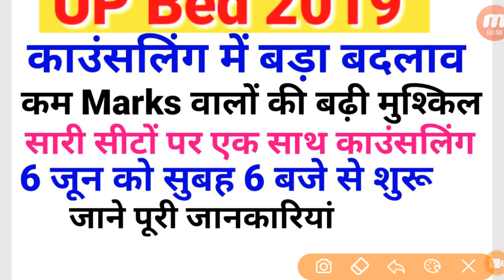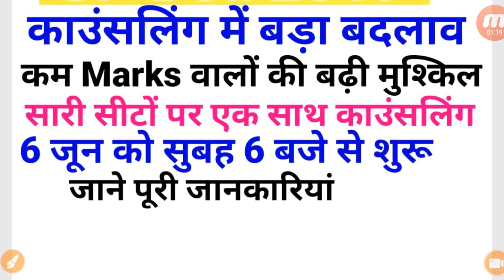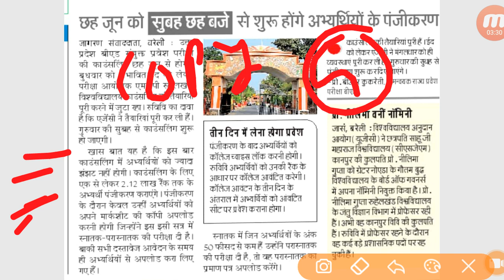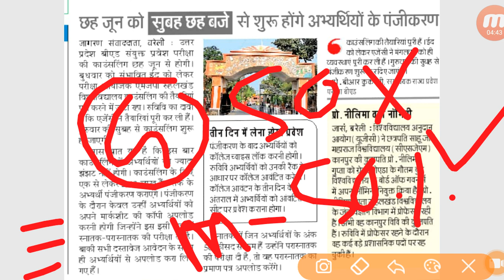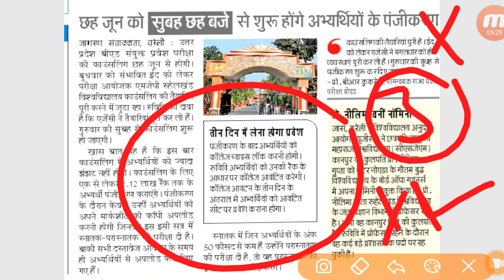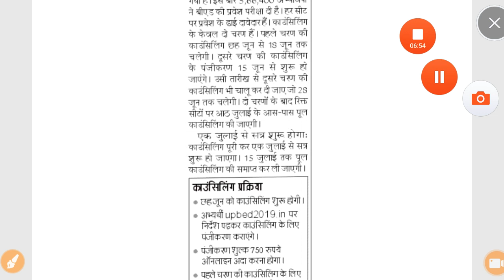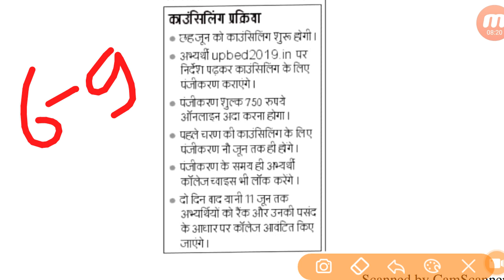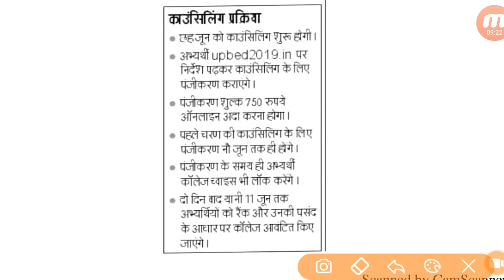Up bed counselling 2019 बड़े बदलाव के साथ शुरू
Up bed counselling 2019 बड़े बदलाव के साथ 6 जून को शुरू

🙏Teligram group join kro .. Latest update+online class+pdf ..-Anuj gs academy
Anuj gs academy

👍आप न्यूजपेपर को डाउनलोड कर सकते हैं जिसमें यह इनफार्मेशन काउंसलिंग की और ध्यान से जरूर पढ़ें
👍 पहले चरण में सारी 2 लाख सीटों पर पंजीकरण कराया जाएगा
👍 कैफे पर ध्यान से पंजीकरण कराएं और ध्यान से कॉलेज चॉइस करें कितने भी...10-20 सबसे पहले गवर्नमेंट कॉलेज चेंज करें उसके बाद प्राइवेट कॉलेज चॉइस करें... अदर डिस्ट्रिक्ट के कॉलेज भी चार्ज कर सकते हैं
👍 जिसकी रैंक दो लाख से ज्यादा है वह अभी किसी प्राइवेट कॉलेज में जाकर बात कर ले
 जैसे ही कोई सीट खाली मिलेगी तुरंत आपको सेकंड चरण में एडमिशन दे दे जाएगा काउंसलिंग कराकर
👍 काउंसलिंग कराते समय मोबाइल नंबर अपना ही डालें फाइनल पंजीकरण कॉलेज चॉइस कॉलेज अलाउड का मैसेज इसी पर ही आएगा
 👍 10था 12th ग्रेजुएशन में 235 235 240 % बन रहा है और यहां पर आपको B.Ed में प्राइवेट college nhi मिलता है तो आपको बीटीसी में गवर्नमेंट मिल जाएगा कोई समस्या की बात नहीं है